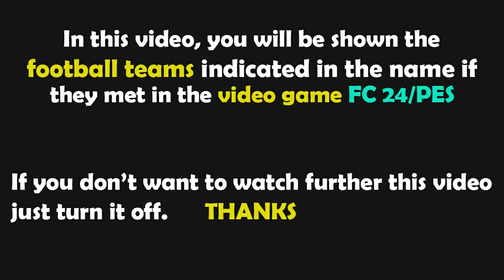FC 24 Gameplay | Atalanta - Bayer Leverkusen | Europa League - 2023/2024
atalanta bayer leverkusen,
atalanta leverkusen,
atalanta leverkusen highlights,
atalanta leverkusen 2024,
atalanta leverkusen live,
atalanta vs leverkusen,
leverkusen atalanta,
leverkusen vs atalanta,
leverkusen atalanta highlights,
atalanta,
leverkusen,
leverkusen atalanta 2024,
atalanta leverkusen en vivo,
atalanta v leverkusen,
atalanta v leverkusen highlights,
atalanta gegen leverkusen,
europa league,
atalanta x leverkusen,
highlights atalanta leverkusen